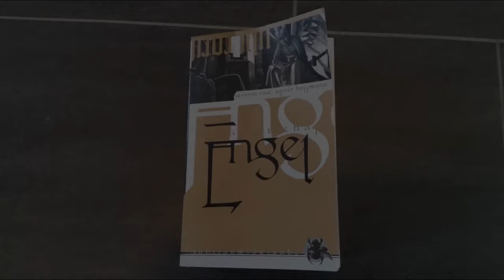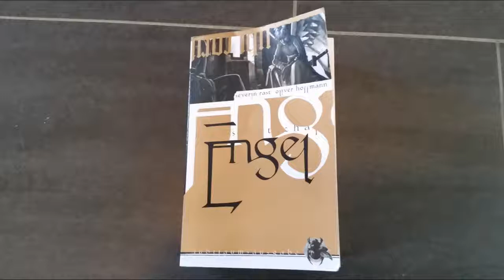[Lesung] Engel: Hiobs Botschaft - Traumsaat - Kapitel 20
3. überarbeitete Neuauflage 2004